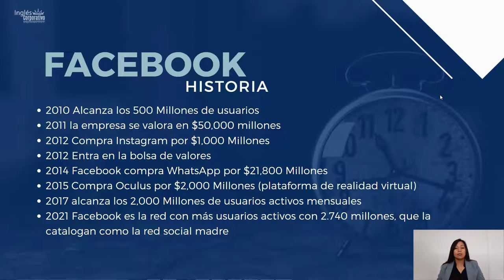Clase 1 Historia de FB